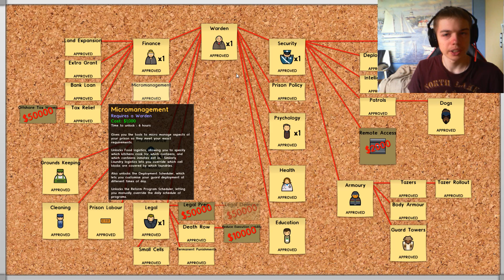Mass Escape - New San Anne #12 (Prison Architect)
Game: Prison Architect